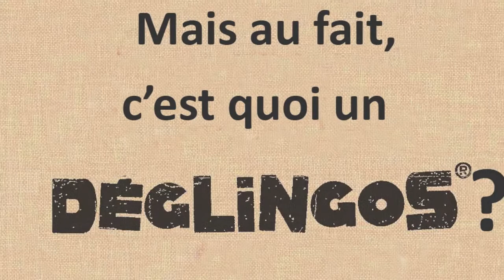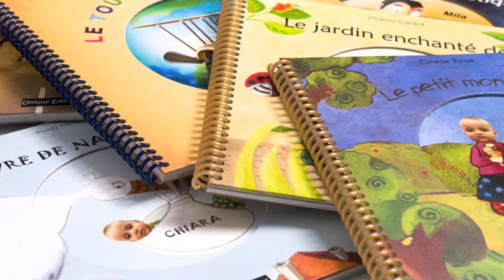Jeu-concours : Unique Editions vous présente son coup de cœur pour les Déglingos !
Unique Editions, la maison d'édition des livres personnalisés à l'image des enfants, au travers d'un partenariat avec la marque Déglingos, souhaite vous faire découvrir ses doudous rigolos aux couleurs tendres.

Pour ceux qui ne les connaissent pas encore, les Déglingos sont des animaux doudous foldingos, complètement déjantés, devenus très en vogue. Véritable phénomène planétaire, ils sont désormais vendus aux quatre coins de la planète et déclinent en toute une collection pour enfants.

Unique Editions organise dans un premier temps avec ses amigos Déglingos un jeu concours avec des doudous et autres objets de la collection à gagner. Plus de 300 Euros de cadeaux à gagner !

Vous n'avez rien à perdre et tout à gagner, il ne faut pas hésiter à jouer ! Découvrez l'univers Déglingos, parlez-en à vos amis, à votre famille, et encouragez-les à  jouer pour gagner une de ces magnifiques peluches, toutes plus craquantes les unes que les autres.